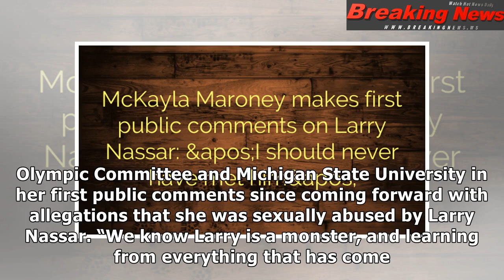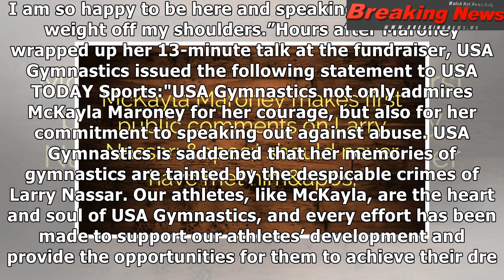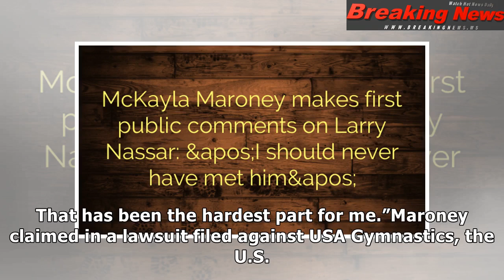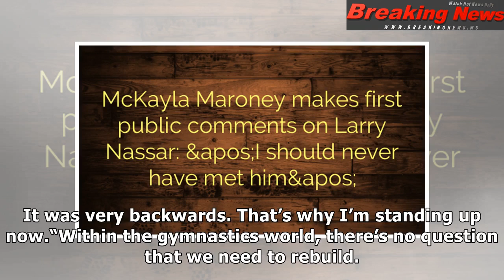McKayla Maroney makes first public comments on Larry Nassar: 'I should never have met him'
CLOSE The criminal cases heard...